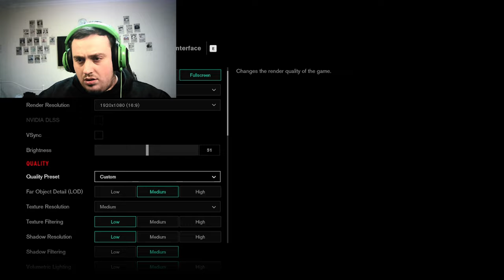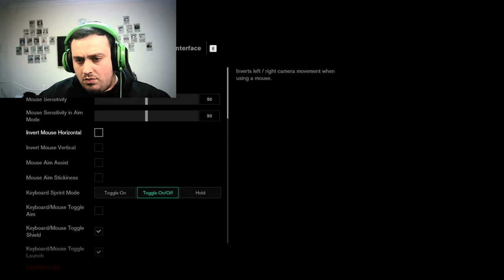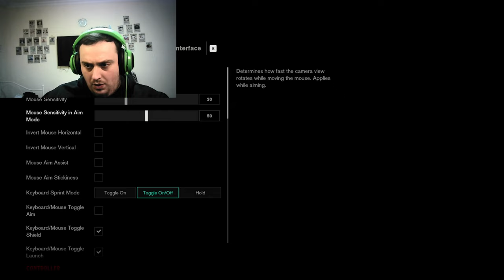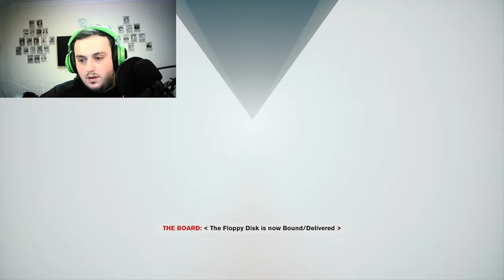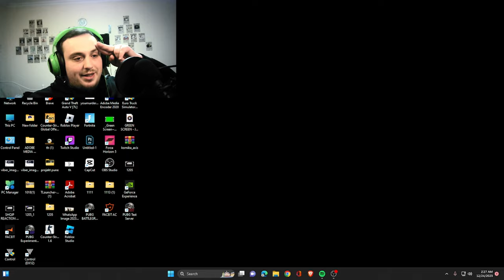(SHQIP)TU LU, CONTROL GAME PART 1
/ njeriimadh